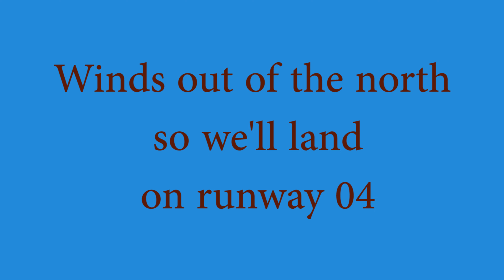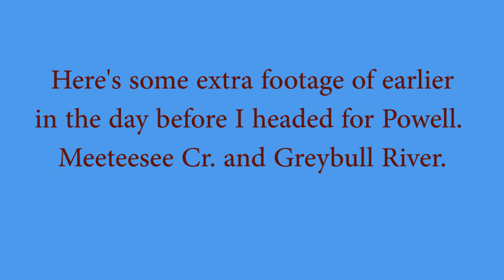Friends' homes flyovers. Some footage of Meeteesee Creek and Greybull River on a beautiful fall day.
On a beautiful fall day when the light was nice on the golden cottonwood and aspen trees, I headed south from Cody over the Hoodoo Ranch and down Meeteesee Creek to Mary Jane and Sandy's place. Then down the Greybull River. I decided to head for Powell to check for Sandhill Cranes in the fields.
i made some passes over friends' homes. Started to cloud up so headed for the barn.